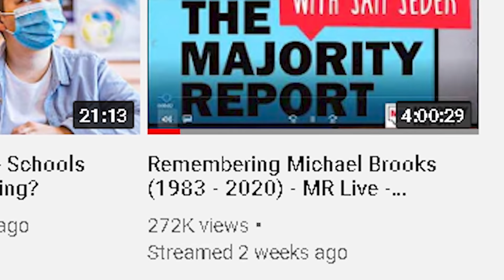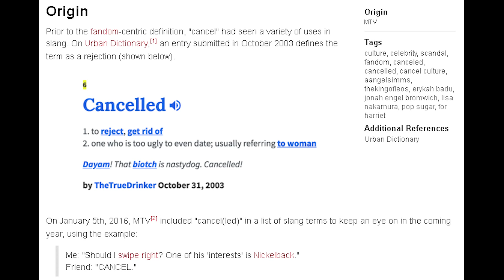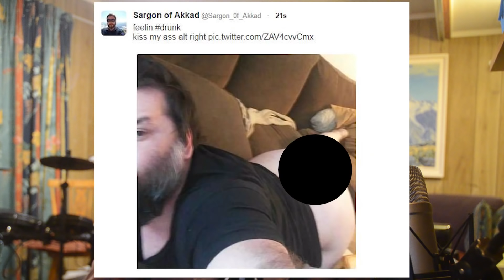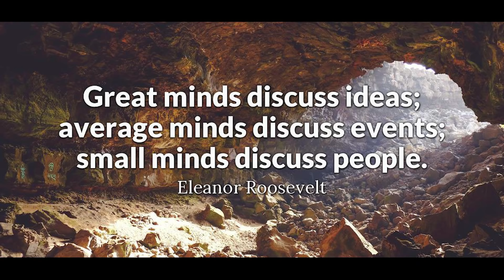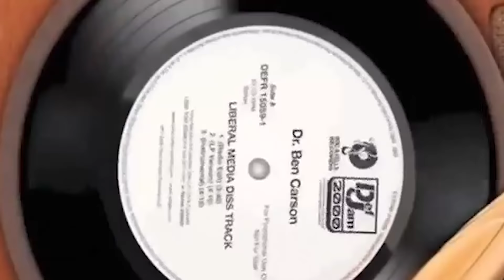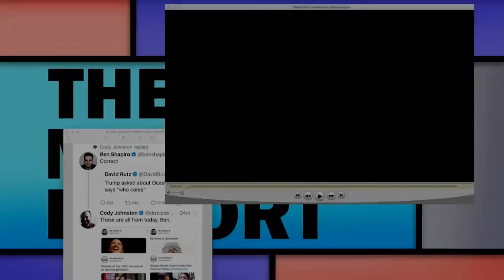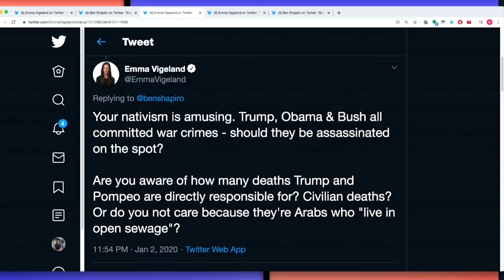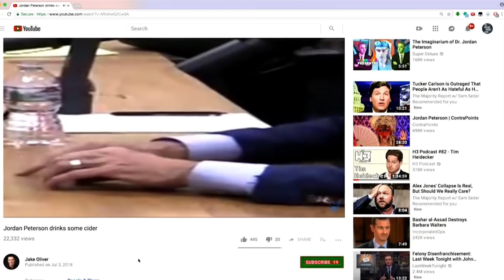Life Lessons From Michael Brooks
Michael Brooks (August 13, 1983 – July 20, 2020) was a political commentator who originated in the media landscape as a co-host and contributor to the show The Majority Report with Sam Seder

In 2017 he started his own show, The Michael Brooks Show (TMBS) and grew his own channel and independent voice while still continuing to contribute to and appear on The Majority Report.  He had also recently begun a political podcast for Jacobin with Ana Kasparian from The Young Turks

Micheal was an incredible thinker, impressionist and comedian, an insightful and charismatic political commentator, a budding author and by all accounts a genuinely all-round nice person.  Unfortunately on July 20 of 2020, Michael passed away from a sudden medical condition.

This news hit me extremely hard.  I've been watching Michael for many years now, almost every day, and it felt like losing a close friend.

I felt compelled to make a tribute to him.  Here are my thoughts about his life, career and character.  I've included many clips of Michael being amazing, hence the great length of this video.  I feel it is worth it though, to celebrate his life and acknowledge his great work.

I hope you enjoy it and as Michael would say: "don't be foolish".

To skip to the Michael Brooks impressions supercut: 57:21.

ALSO... if you would like to support Michael posthumously, I'd suggest buying his book: "Against The Web; A Cosmopolitan Answer To The New Right".  Don't get it through Amazon like I did.  Get from Red Emma's like Michael suggested.  Even though that's currently impossible, because it's sold out.  :-)

Self-promotion:
Ok, I'll try to do it this time.
If I had a Twitter it would be something weird like "tomotamvotir" or something lol.

That's all I've got.